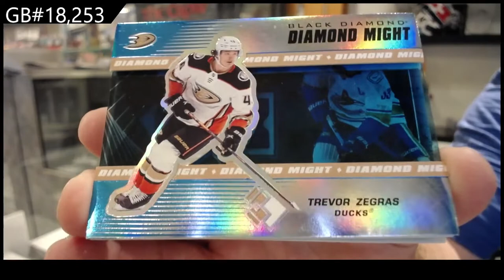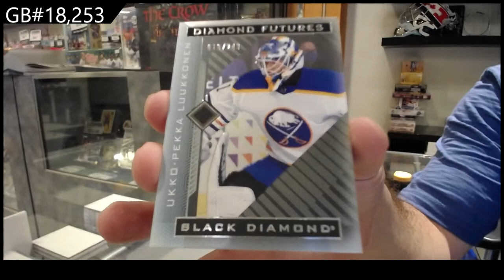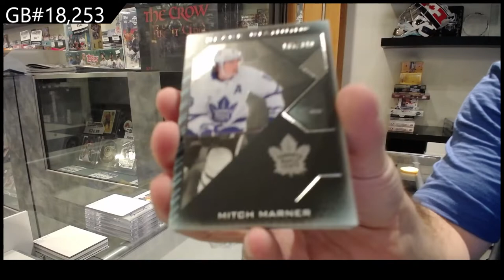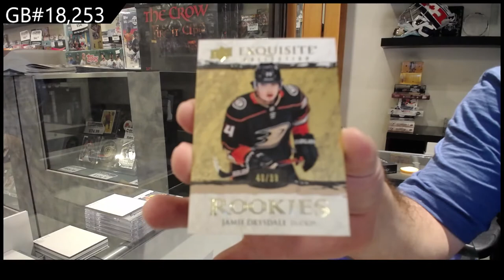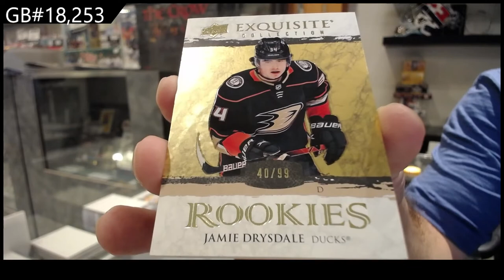21-22 Upper Deck Black Diamond Hockey 2 Box Break With CDD Box - C&C GB #18,253